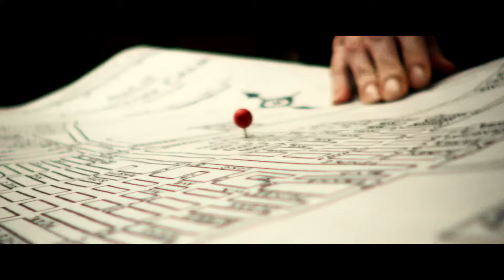ELES | Trailer Oficial